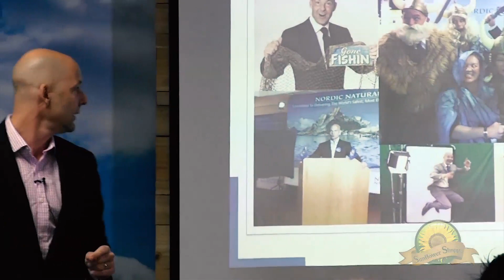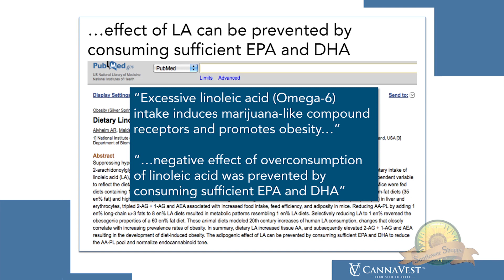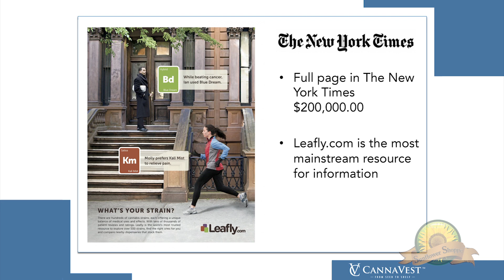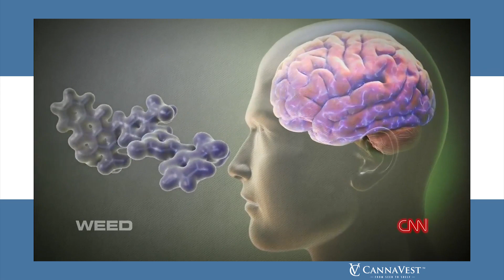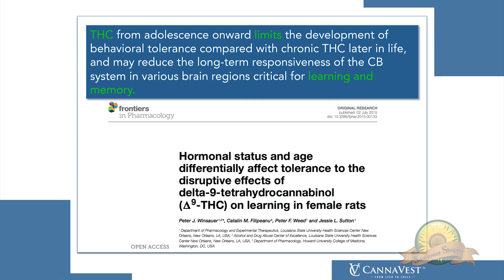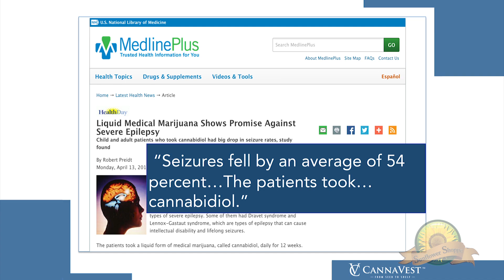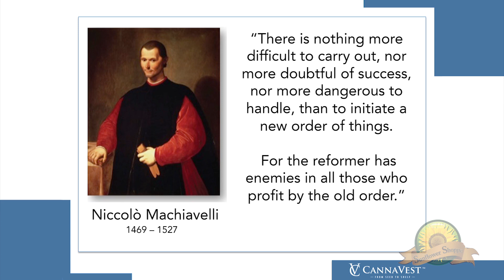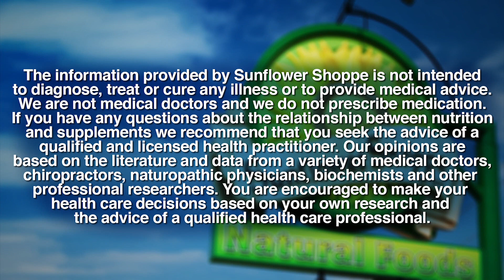Cannabidiol Seminar: the Power of Hemp, Part 1 of 3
Stuart Tomc - VP, Human Nutrition of CannaVest Corp.